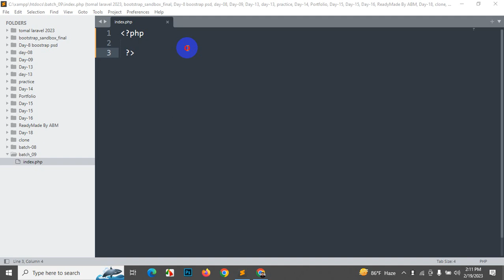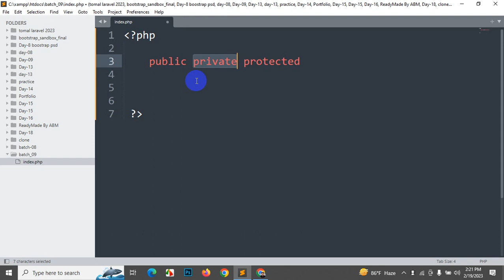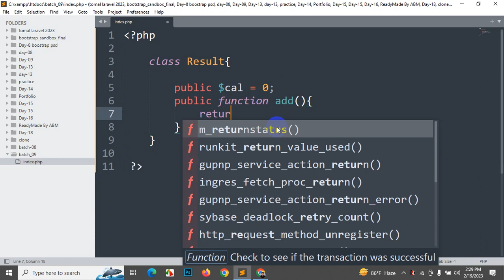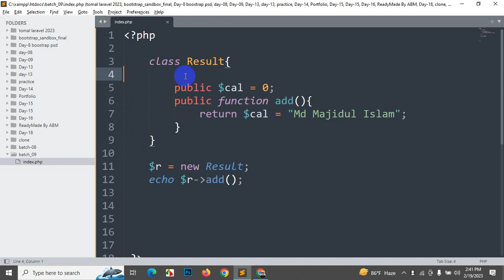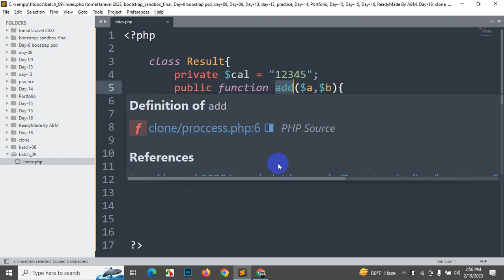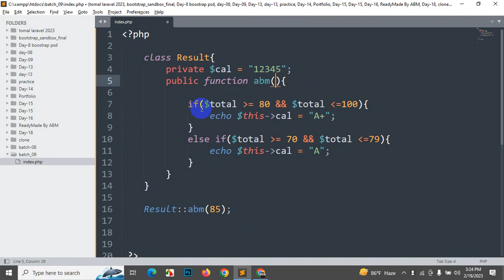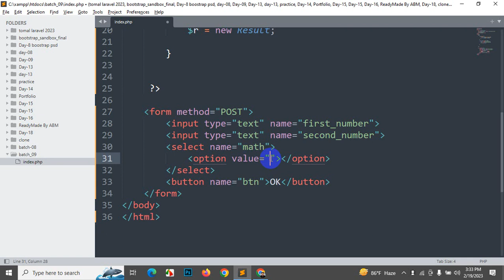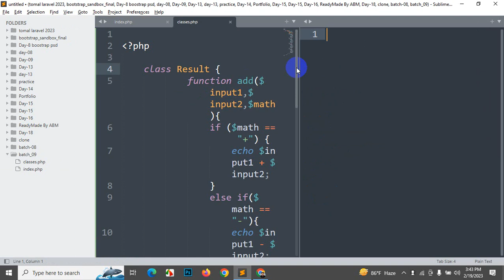SEIP Bacth-09 (Day-15) Class (OOP)